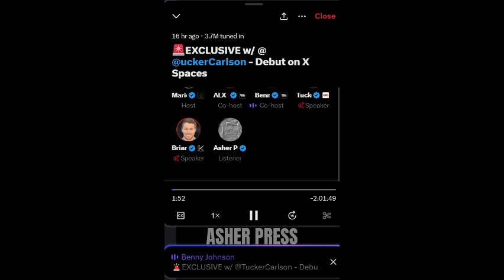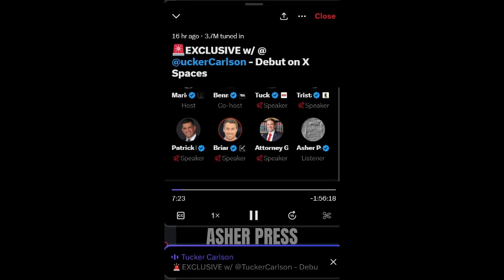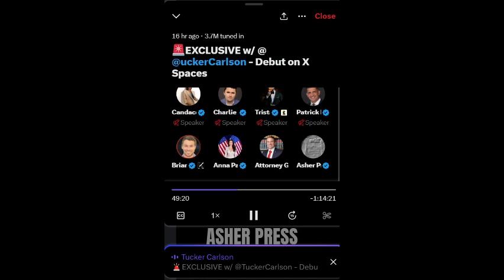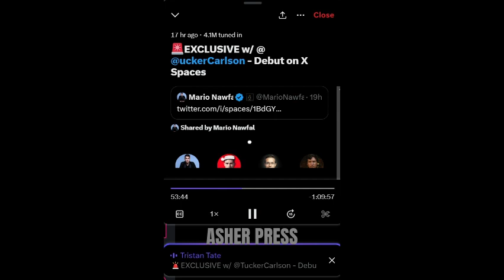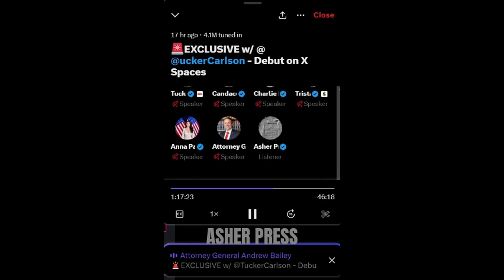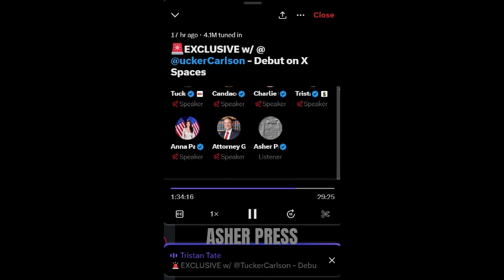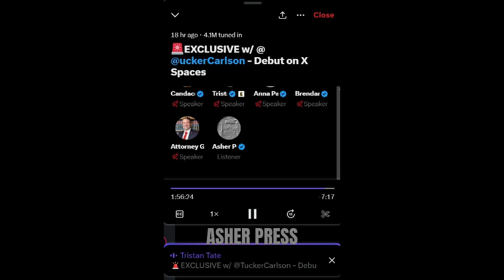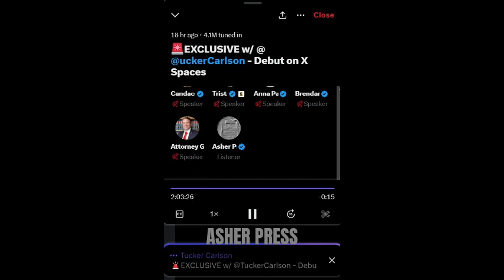Tucker Carlson’s Debut on X Spaces w’ Benny Johnson, Charlie Kirk, Tristan Tate & PBD -FULL